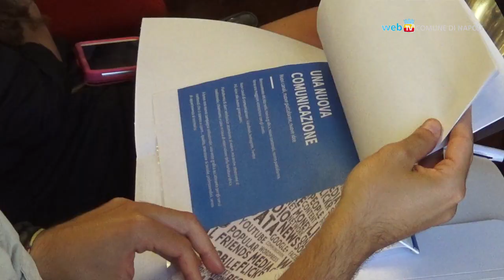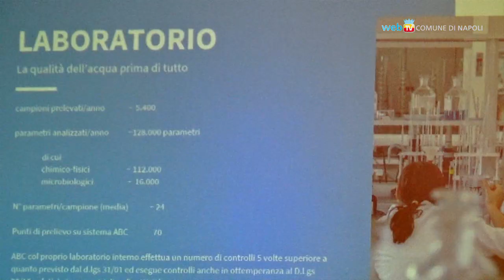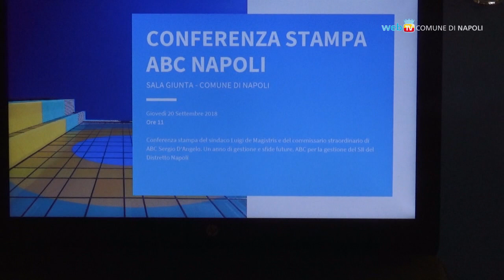Acqua Bene Comune, un anno di risultati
Positivo il bilancio dell'azienda pubblica ABC dopo un anno di gestione del commissario straordinario Sergio D'Angelo.